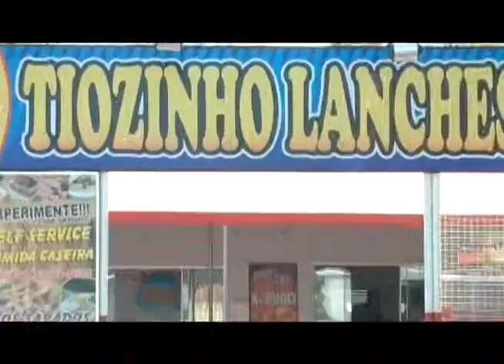COMPANHIA ART SHOW PARTE 07- 29/09/2012